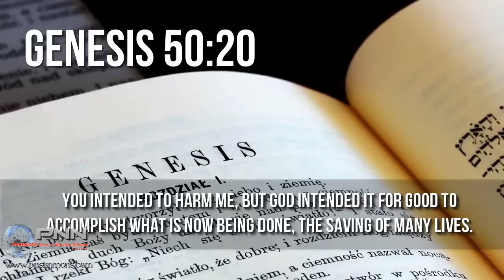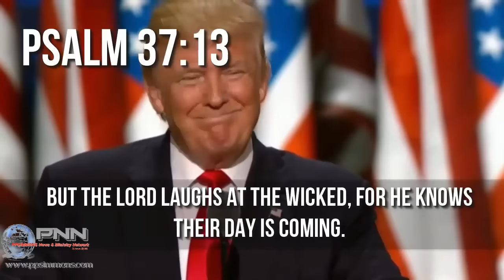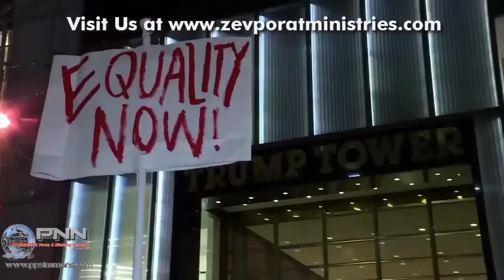Yeshua Stuns the World! President Elect Donald Trump!